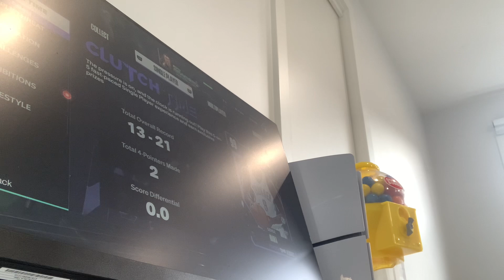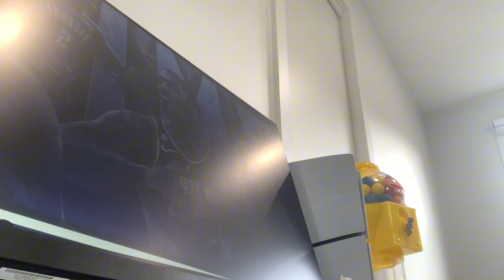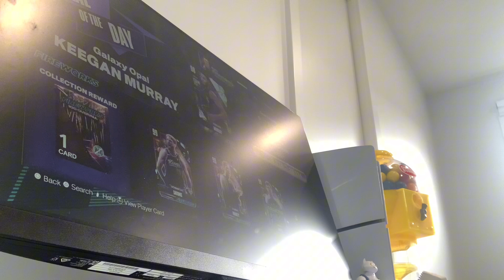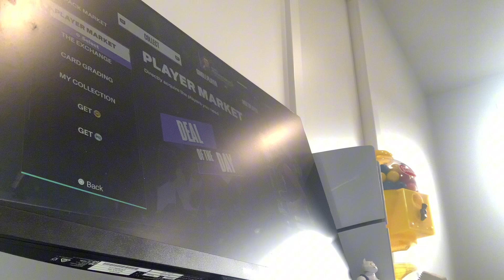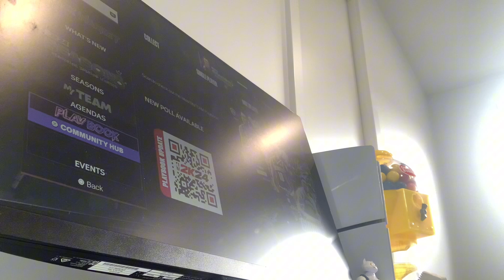Beating 2K with $0